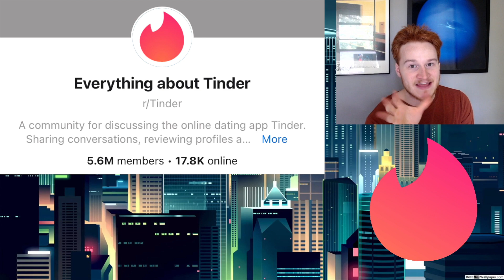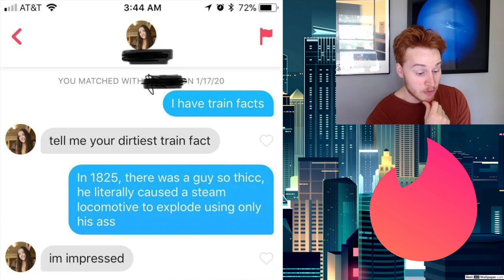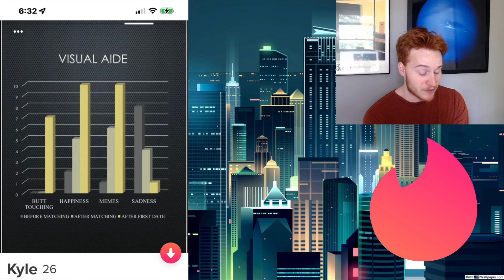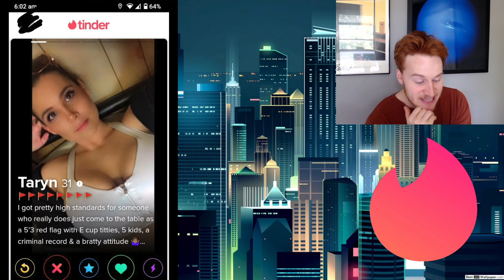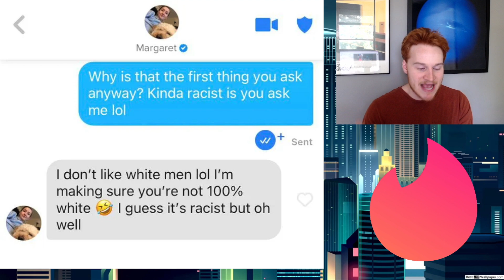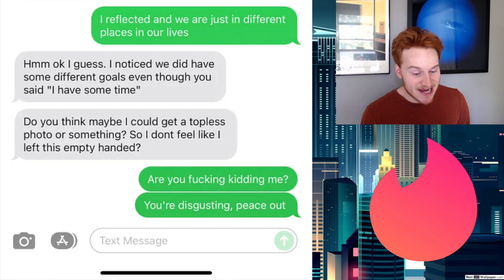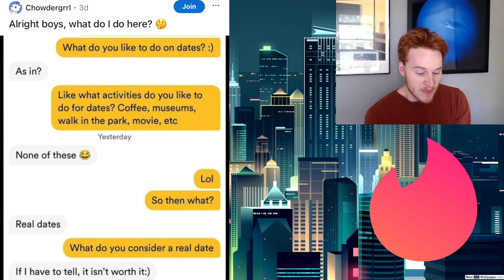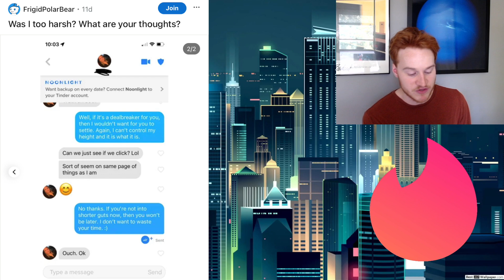The *WORST* of Tinder...(via Reddit)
Funny Tinder pickup lines and cringe via reddit